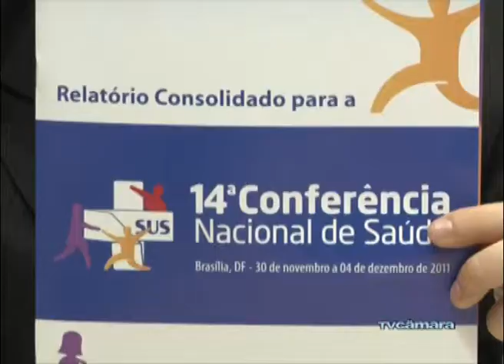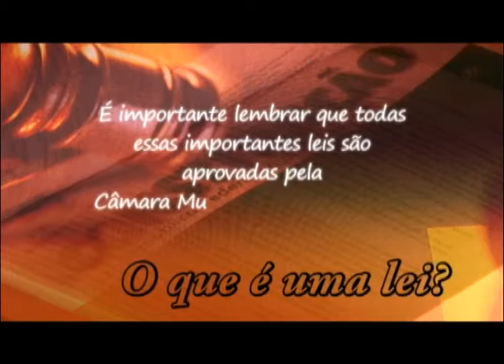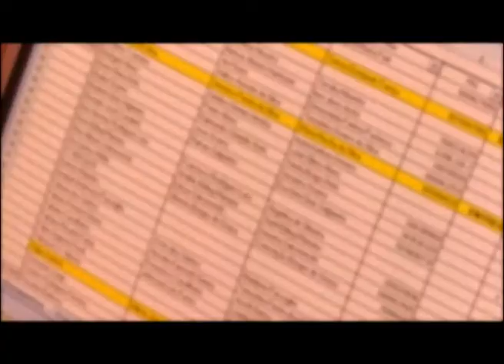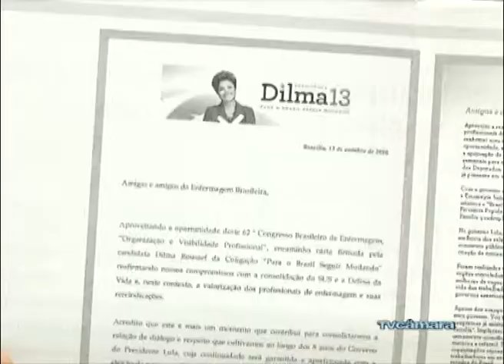08/12 - Direto ao Ponto com Jackson Arpini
08/12 - Direto ao Ponto com Jackson Arpini